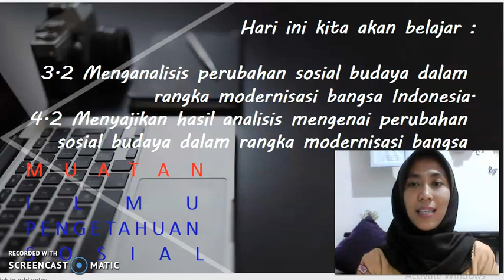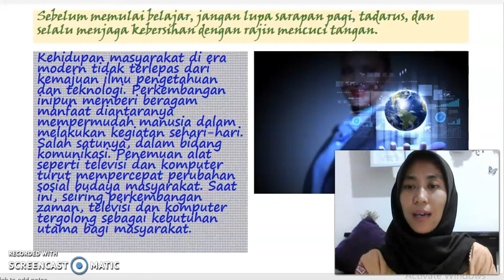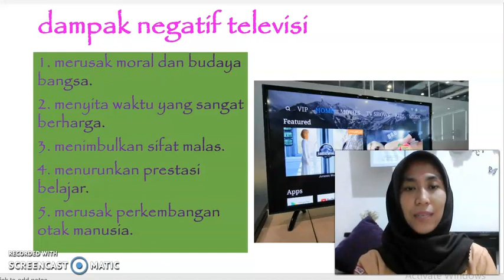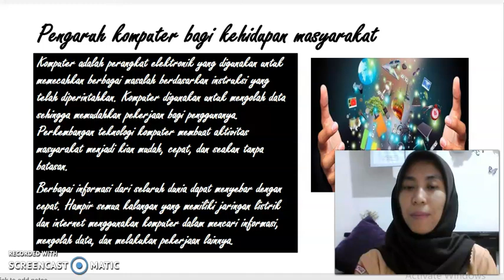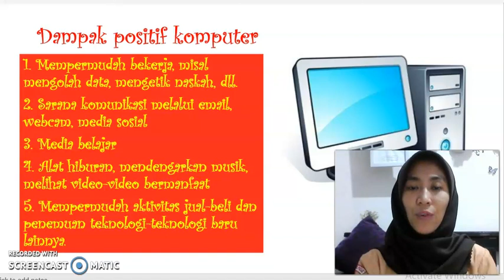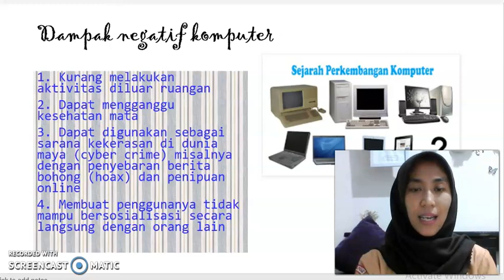KELAS 6 TEMA 3 ST 2 IPS MANFAAT TEKNOLOGI BAGI MANUSIA